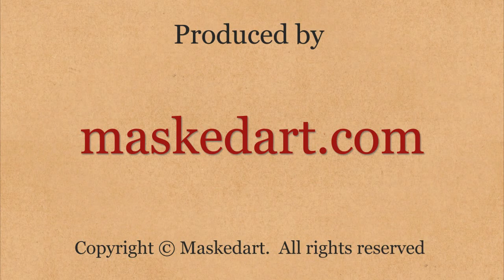La maschera di Colombo in "Eyes Wide Shut" - Maskedart.com - ITA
Guerrino Lovato racconta la sua maschera di Cristoforo Colombo utilizzata nel film "Eyes Wide Shut" di Stanley Kubrick. La trovi su
Guerrino ha creato maschere per il teatro e per il cinema: Franco Zeffirelli (La Traviata), Kenneth Branagh (Tanto rumore per nulla), Stanley Kubrick (Eyes Wide Shut), Michael Radford (Il Mercante di Venezia)...